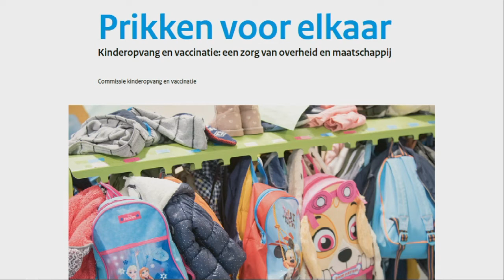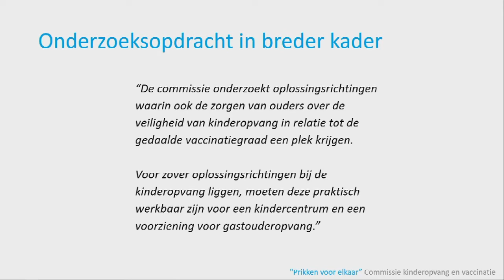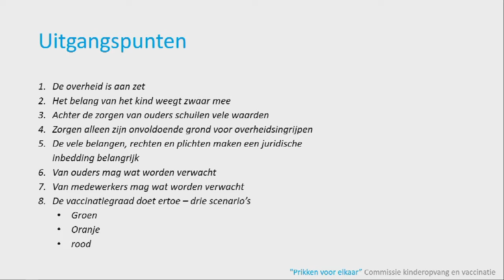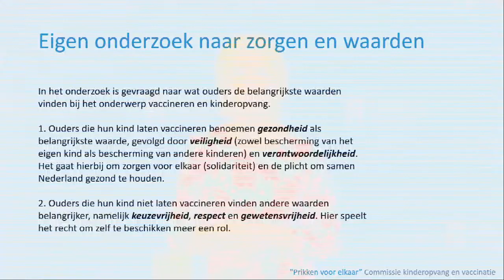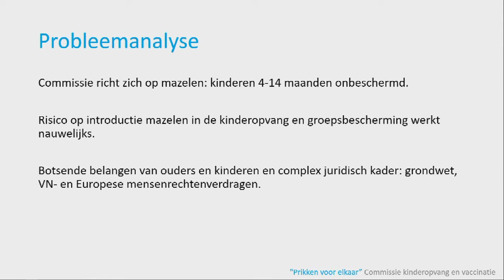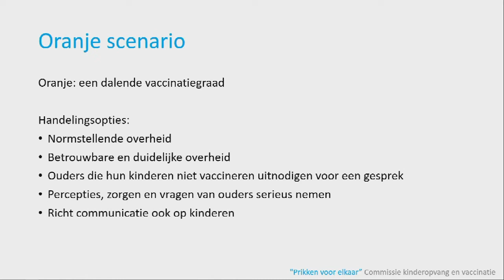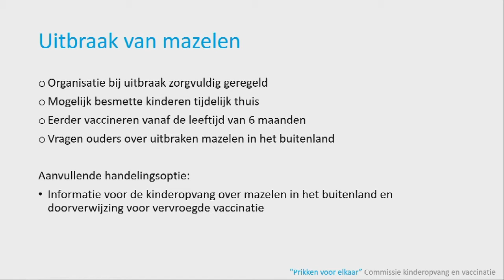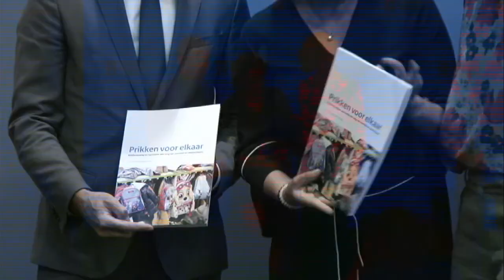Presentatie Kinderopvang en vaccinatie